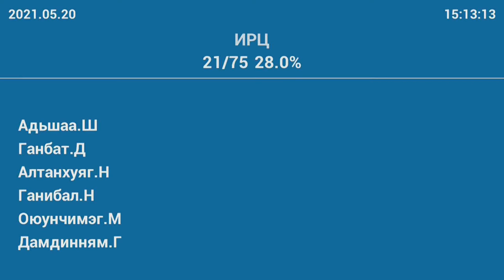ХЗБХ-ны санал дүгнэлтийг УИХ-ын гишүүн Б.Дэлгэрсайхан танилцуулав